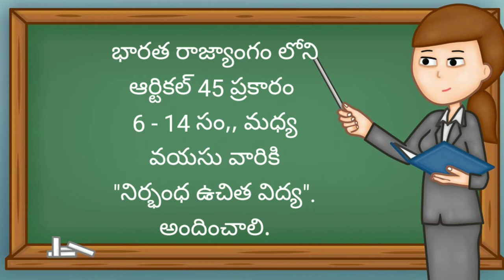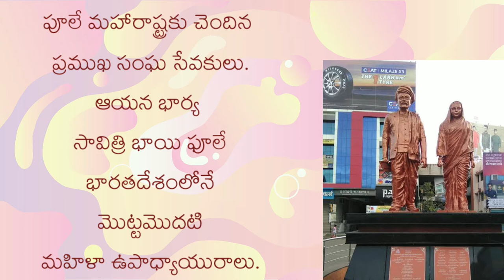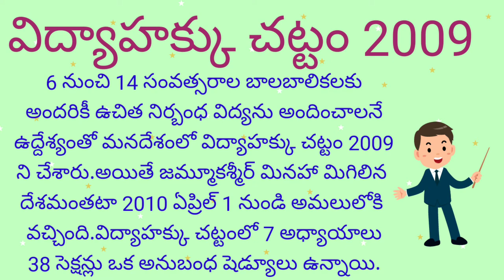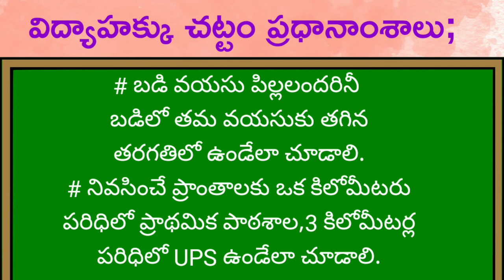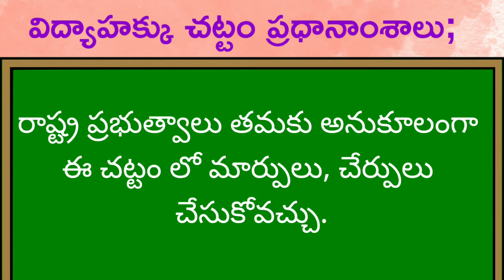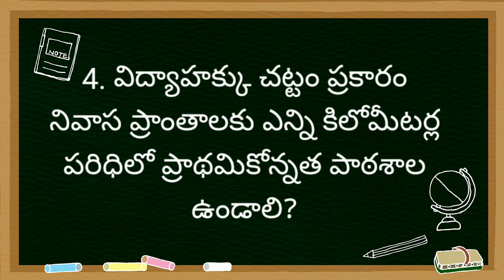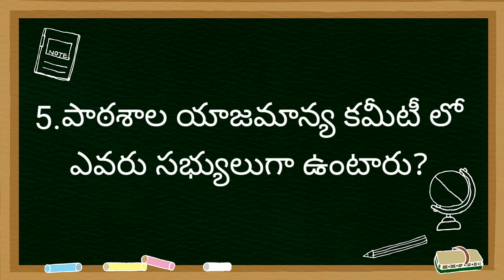DAY-21 BRIDGE COURSE LEVEL-III Social Sudies - విద్యాహక్కు చట్టం